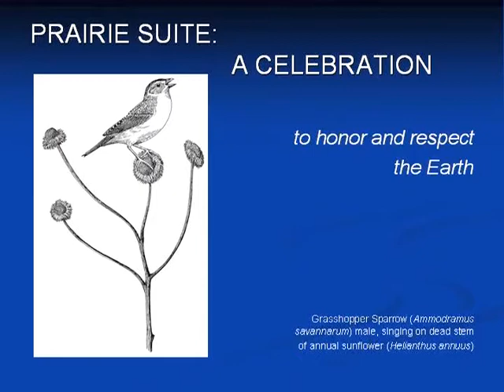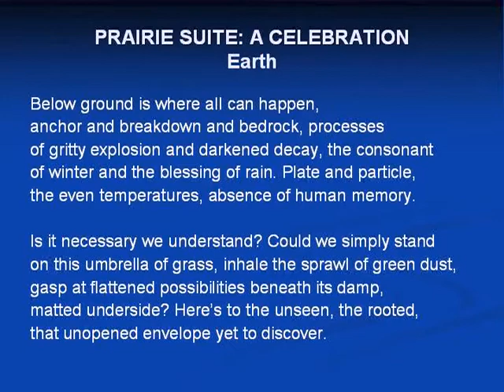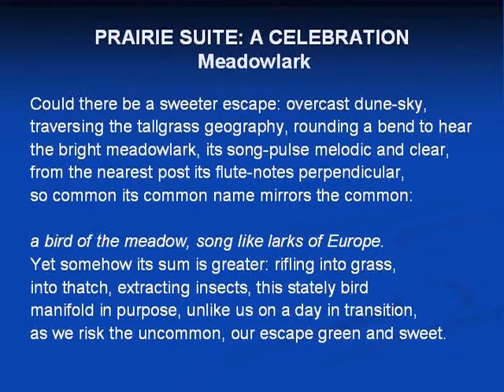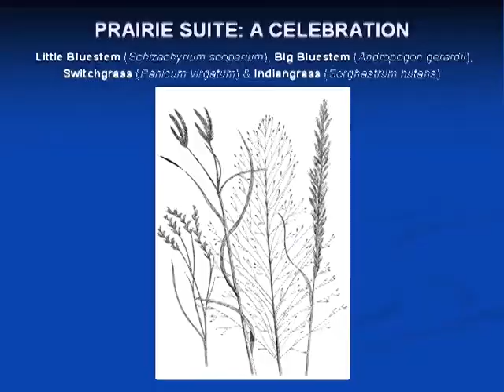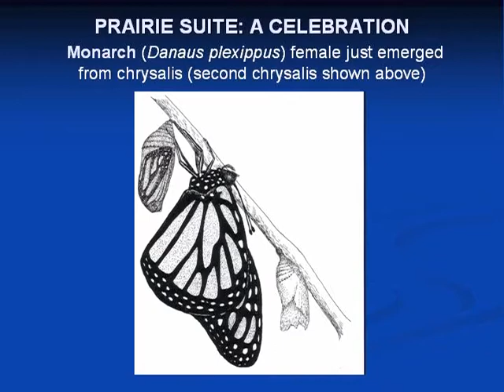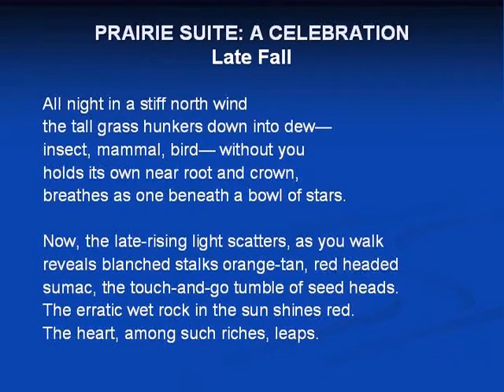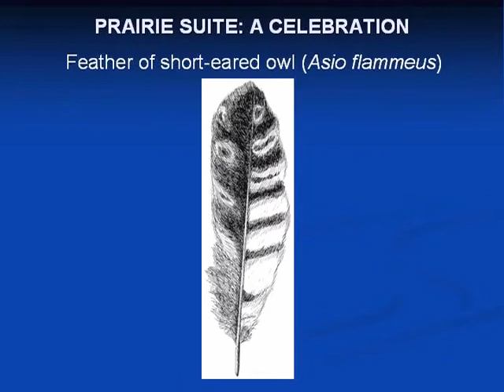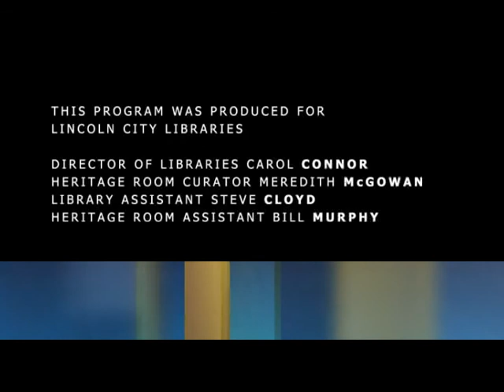Ames Reading Series: Twyla Hansen and Paul Johnsgard, September 20, 2007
Twyla Hansen and Paul Johnsgard share poetry and drawings from "Prairie Suite: A Celebration."